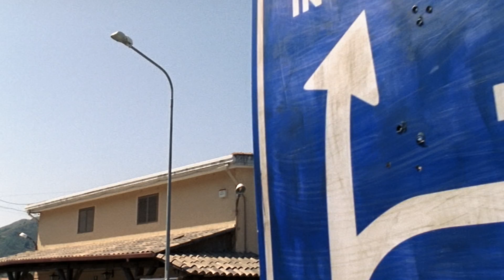First Look: Anti-Mafia Squad (Season 2)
Just when you thought you got the characters figured out from the first season, Anti-Mafia Squad Season 2 shakes it up. Turns out Ivan Di Meo is alive and wasn’t quite the traitor he seemed in season 1.  Deputy Chief Claudia Mares continues the push to bring the Palermo Mafia down with her technical specialists but Rosy Abate seems less interested in aiding the cause. But happily, a few things remain unchanged from season 1... like the backdrop of stunning Sicily.  Anti-Mafia Squad Season 2 also features some familiar faces, like Peppino Mazzotta from Detective Montalbano, playing mob boss Don Raffaele Cannizzaro.